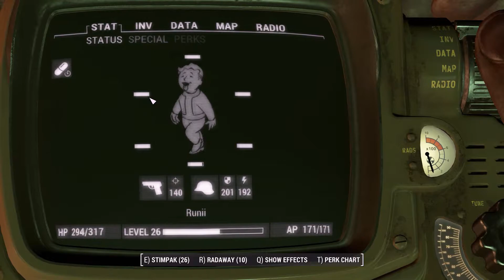(28) Glory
Honor?  She's part of the first quest in the only MMO I've (to date) quite enjoyed playing.